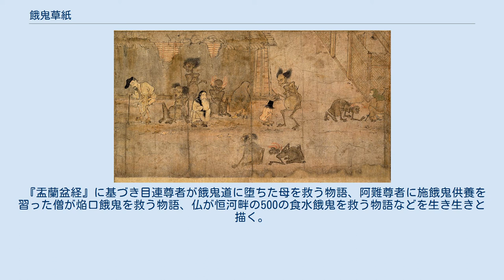餓鬼草紙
旧河本家本『紙本著色餓鬼草紙』第3段「食糞餓鬼図」 主題は餓鬼であるが、平安時代と鎌倉時代の端境期にあたる12世紀後期中葉の日本の都市における庶民の排便の様子も反映していると考えられる。
 描かれているのは、平安京域内（洛中）の小路で排便する人間達（庶民）と、人間の糞便を食いたくてたむろしている食糞餓鬼じきふんがき（伺便餓鬼しべんがきとも称す）である。
餓鬼は、髪が逆立ち、腹だけが膨れ上がり、四肢や胸などが酷く痩せこけた、浅黒い体の7匹。
 人間は白っぽく描かれている5人で、まず、画面中央左寄りには、恥知らずなのか無警戒なのか古今の日本人に共通するうんこ座り（ヤンキー座りと同様）で小路のおもてのほうを向いて用便中の若い女がいる。
この女は餓鬼どもに好かれているようで、画面手前の2匹などは姿勢を低くして女の股を覗き見していると思われる。
女の背後にも3匹が控えている。
しかしそのうちの1匹は左側にいる翁おきなが中腰のまま脱糞し始めたことにひどく驚いて腰を抜かしたようなコミカルな表情をしている。
また画面中央には、服が汚れないように全裸で用便中の童子がいるが、傍らにいるほっかむりをした用便中の女のほうへ顔を向けている。
言葉を交わしているのであろうか、恐らくは母子である。
最後に、右端の網代壁の近くでは媼おうなが用便中である。
人間は全員が高下駄を履いているが、これは用便中の跳ね返りを防ぐためと考えられる。
また、籌木（用便中に体のバランスを取ったり、尻に着いた糞便を掻き落としたりするための道具）が、紙（反故紙か）と共に人々の足元に散乱している。
童子は右手に持った籌木を地面に立てて転ぶのを防いでいる。
 ところで、背後に見える築地塀は土壁が大きく剥がれて木枠が露出し、屋根に瓦は1枚も見られない。
ずいぶん荒廃している印象を受ける。
 餓鬼草紙（がきぞうし、がきそうし）は、餓鬼道世界を主題とした、日本の絵巻である。
「正法念処経」の説く、現世の「原因（所業）」に対する来世の「結果（応報）」が描かれている。
 平安時代末期から鎌倉時代初頭の不安定な動乱期の社会情勢を背景として、一世を風靡した六道思想を反映した「地獄草紙」などと共に制作されたと考えられる。
 旧河本家本きゅうこうもとけぼん　紙本著色しほんちゃくしょく 餓鬼草紙がきぞうし　 後白河法皇の蓮華王院三十三間堂宝蔵に納めた「六道絵」の一部と考えられる。
岡山県の河本家に伝来し、詞書は失われている。
 10枚継ぎの料紙に欲色餓鬼、伺嬰児餓鬼、羅刹餓鬼、食糞餓鬼（■右上画像を参照）、疾行餓鬼、曠野餓鬼、食火餓鬼、塚間餓鬼、食吐餓鬼、食水餓鬼などの諸餓鬼を描く。
 旧曹源寺本きゅうそうげんじぼん　紙本著色しほんちゃくしょく 餓鬼草紙がきぞうし こちらも後白河法皇が蓮華王院三十三間堂の宝蔵に収めた「六道絵」の一部と考えられる。
 『盂蘭盆経』に基づき目連尊者が餓鬼道に堕ちた母を救う物語、阿難尊者に施餓鬼供養を習った僧が焔口餓鬼を救う物語、仏が恒河畔の500の食水餓鬼を救う物語などを生き生きと描く。